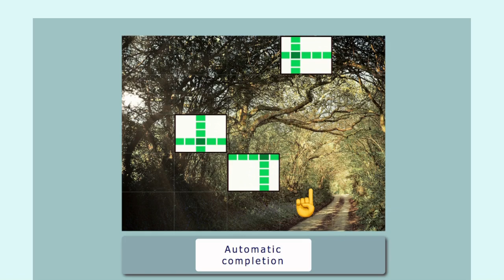Play Turning Point - the new pattern to picture puzzle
Looking for something new in on-line puzzles?  Wylie's free online pattern to picture puzzle 'Turning Point' may be for you. Watch this introductory video of Turning Point which you can play at wyliepuzzles.fun.

The website also features other new picture/pattern puzzles, number puzzles and word puzzles. Puzzles include  'Wylie Wyndows',  'Pic-Tiles',  'Adder's Coil', 'Radiant Numbers',  'Word LinX' and of course,  Turning Point.

Plenty of fresh puzzle ideas for you to explore here! And all of them were designed by me, Ralph Wylie Allan, a retiree with the time to do all this puzzle stuff.

Enjoy as many of these puzzles as you like for as long as you like.

Go to wyliepuzzles.fun